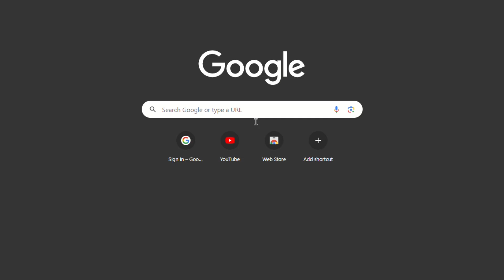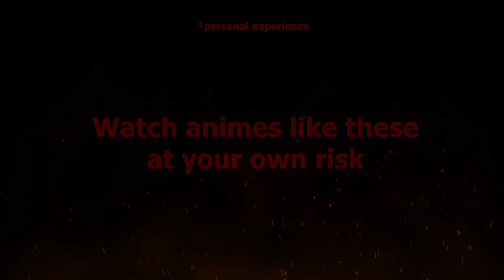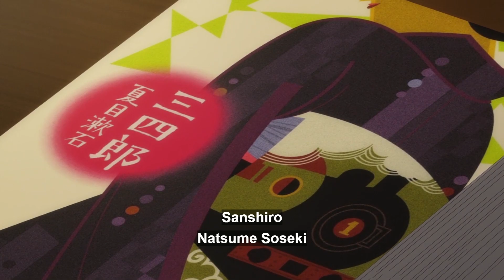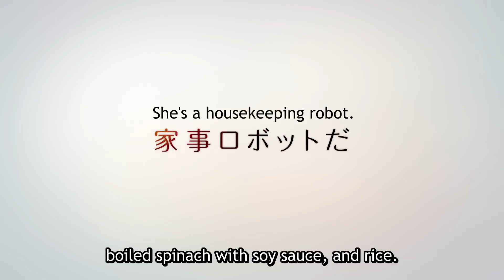SUMMER 2024 ANIMES IT IS!!!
I hope the animes come out just a fun as they are.

music used in video:
(THIS TIME I USED LOFI MUSIC! I DON'T WANT MY VIDEO TAKEN DOWN AGAIN!!!)

i also use a lot of copyrighted music in my videos so you guys can also get some good and new songs j-pop songs to listen to. and i also add some of my favorites!

let me know what videos you wanna see next!

matane!~

This is a fan made video and the materials in this video are not related in any way to myself or each other outside of it. Please support the artists by purchasing their original works.